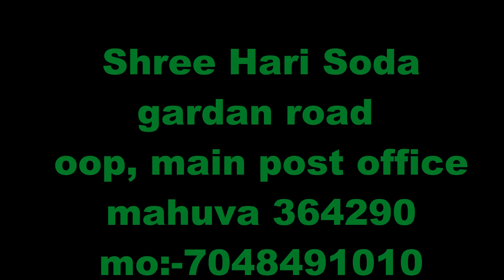Tiranga moktail |happy Independents day | shree hari soda | mocktails | best soda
Happy Independence day to all friends

My New Branch Open in Surat

1.shop no 65 silverstone arcade near D mart singanpor surat

2. G4 Oasis corner Dhanmora katargam surat

3. patel park chaprabhatha amroli surat.

shree hari soda